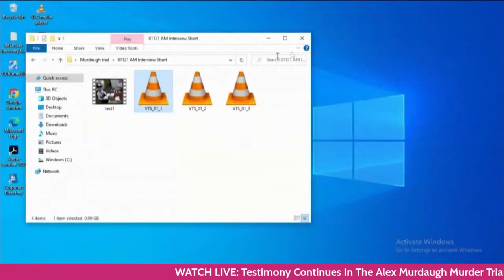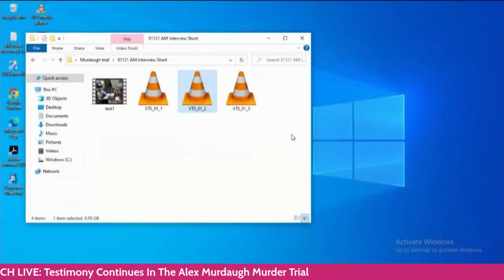SLED Agent David Owen testifies in the Murdaugh Trial Feb 15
SLED Agent David Owen testifies in the Murdaugh Trial

The Lovely Law Firm represents injured victims in their personal injury cases.

Stop your attorney near me and lawyer near me searches and reach out for your case consultation!